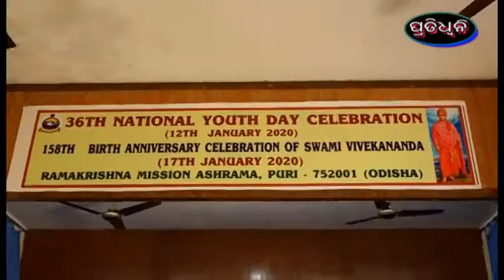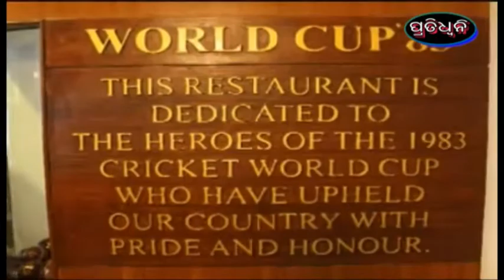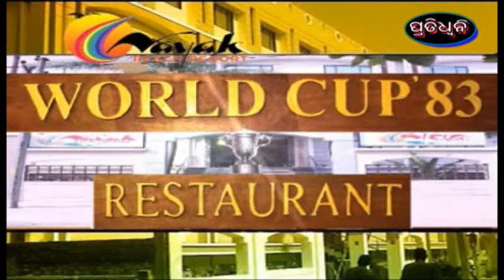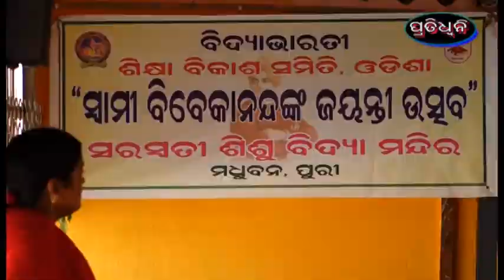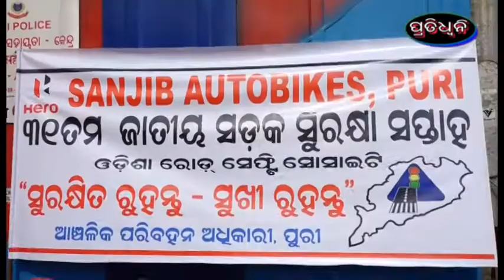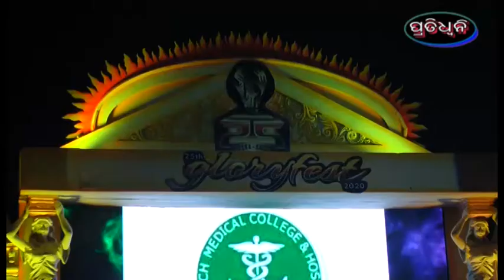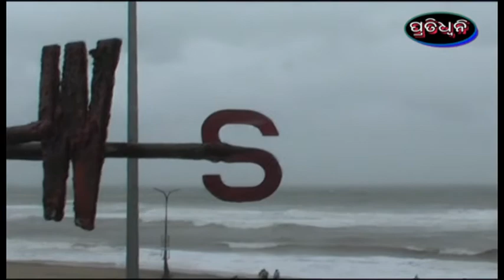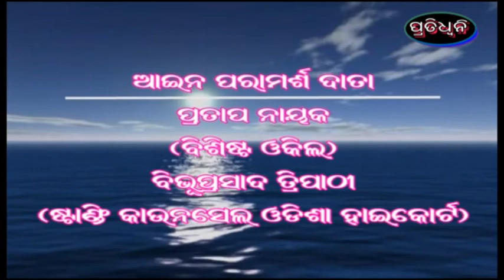12 1 20 pratidhwani news